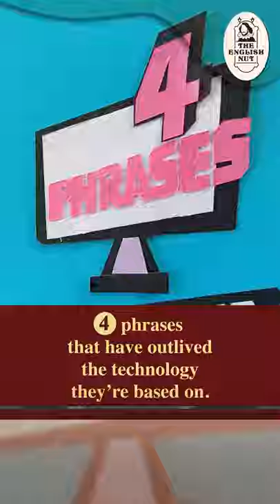Why do we 'dial' a number, 'turn on' a light or get our 'wires crossed'?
Want to know why we ‘dial a number’ when we make a call? Or why we ‘turn on’ a light? What does it mean to get your wires crossed? Did you know that the technologies that gave rise to these words and phrases have become outdated, but the language has not moved on? All this and more coming up. If you already have, thanks a lot.

Episode # 139
TITLE:
4 phrases
that have outlived
the technology
they’re based on.